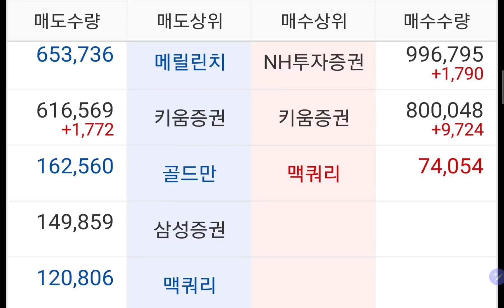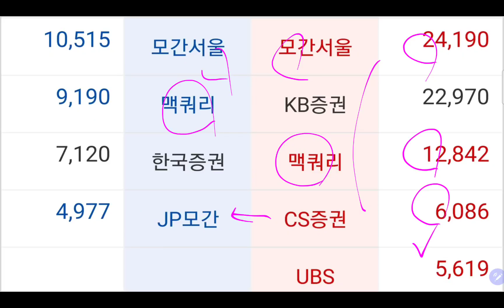오늘 삼성전자 주가 "정말 미치겠다!! 예전 100원전자 그립다!!"